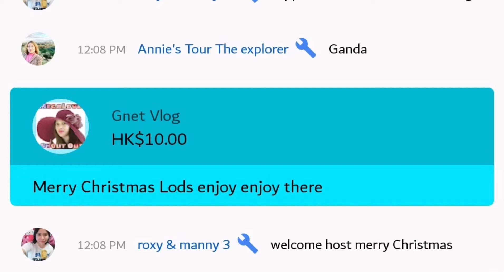View from Mandarin Hotel 🇶🇦 ||Kapandak14 Tv